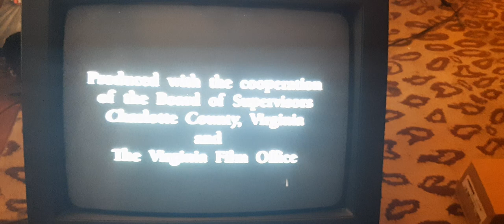Sommersby documentary. Movie filmed in Charlotte County Virginia.